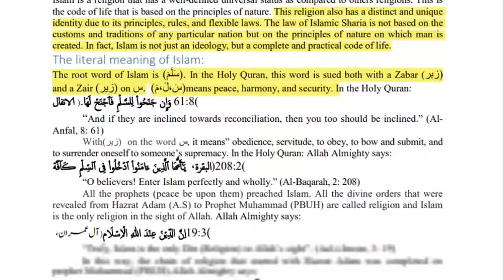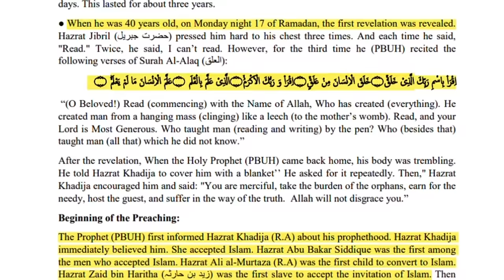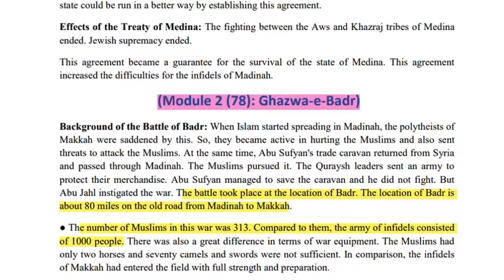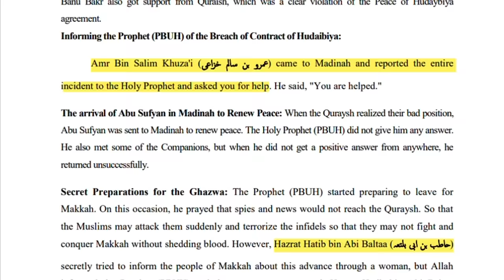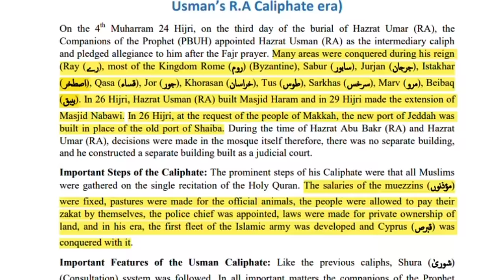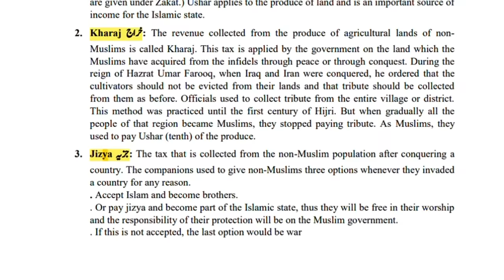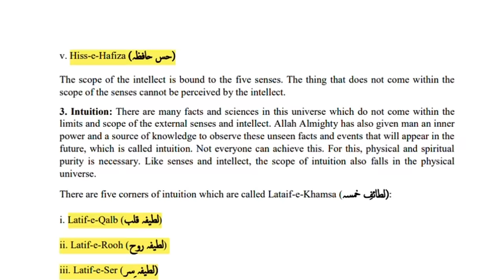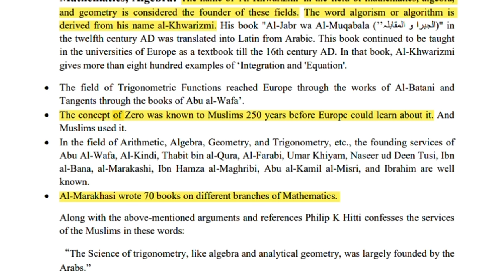ISL202 Final Term Preparation 2024 - Isl202 Lecture 16 to 30 Complete Final Term Exam Preparation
ISL202 Final Term Preparation 2024 - ISL202 Complete Final Term Exams Preparation (MCQs Based)
Isl202 Lecture 16 to 30 Complete Final-Term Preparation according to MCQs based pattern in one video.
ISL202 Short Lecture 16, 17, 18, 19, 20, 21, 22, 23, 24, 25, 26, 27, 28, 29 & 30

In this comprehensive video, we've distilled all the essential concepts, key topics, and crucial insights you need to conquer your ISL202- Islamic Studies exams.

🕛 𝗛𝗲𝗿𝗲 𝗮𝗿𝗲 𝘁𝗵𝗲 𝘁𝗶𝗺𝗲𝘀𝘁𝗮𝗺𝗽𝘀 𝗼𝗳 𝘃𝗶𝗱𝗲𝗼:
00:00 Intro
00:35 ISL202 Updated & Highlighted Handouts (Acc. to MCQs Based Pattern)
01:17 ISL202 Lecture 16
10:49 ISL202 Lecture 17
17:40 ISL202 Lecture 18
30:55 ISL202 Lecture 19
38:32 ISL202 Lecture 20
42:24 ISL202 Lecture 21
44:37 ISL202 Lecture 22
48:03 ISL202 Lecture 23
50:24 ISL202 Lecture 24
52:32 ISL202 Lecture 25
54:18 ISL202 Lecture 26
55:08 ISL202 Lecture 27
1:06:48 ISL202 Lecture 28
1:11:35 ISL202 Lecture 29
1:16:12 ISL202 Lecture 30
1:18:48 ISL202 Important Lectures for Final Term
1:19:43 Outro
BRD
ISl202 Final Term Preparation 2024
ISl202 Final Term Exams Preparation 2024
ISL202 Final-Term MCQs Based Preparation
ISl 202 Final-Term Preparation
Isl202 Short Lecture 16 to 30.